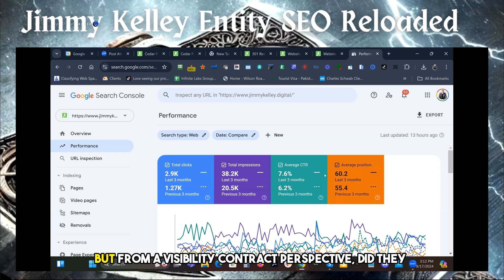Jimmy Kelley’s Expert Tips to Maximize Client Visibility Through Strategic Analysis!